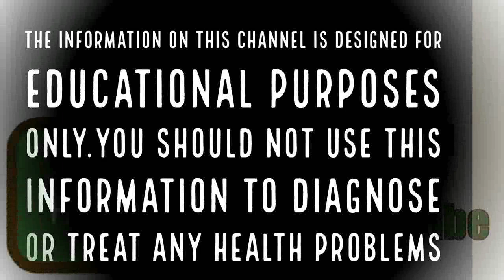നല്ല വിവാഹജീവിതത്തിന് വാസ്തു ടിപ്‌സ്|Malayalam Astrology | Jyothisham Malayalam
Jathakam is the most important document in jyothisham or astrology as it helps astrologers understand and explain the various events encountered by an individual during his lifetime.
Get your horoscope or jathakam in Malayalam. Generate 10+ pages of indepth astrology report with graha nila, janma rashi, presence of auspicious and inauspicious yogam etc.
For getting free Jathakam give your details in Comments

ലോകം എത്ര വളര്‍ന്നാലും വിശ്വാസങ്ങള്‍ക്കു പുറമേ പോകുന്നവരാണ് മനുഷ്യരെന്നു പറഞ്ഞാല്‍ തെറ്റില്ല. ജീവിതത്തിലെ ഓരോ കാര്യങ്ങളും വിശ്വാസപ്രകാരം മാത്രം ചെയ്യുന്നവരാണ് പലരും. ഇത് നല്ല ജീവിതത്തിന് അത്യാവശ്യമാണെന്ന വിശ്വാസക്കാര്‍.

വാസ്തുപ്രകാരം നല്ലൊരു വിവാഹജീവിതത്തിന് നവദമ്പതികള്‍ ചെയ്യേണ്ട, അനുവര്‍ത്തിയ്‌ക്കേണ്ട ചില പ്രത്യേക കാര്യങ്ങളെക്കുറിച്ചറിയൂ

തെക്ക്, പടിഞ്ഞാറ്, തെക്കു പടിഞ്ഞാറ് തുടങ്ങിയ ദിശകളിലുള്ള ബെഡ്‌റൂമാണ് വാസ്തു പ്രകാരം നവദമ്പതികള്‍ക്കുപയോഗിയ്ക്കാന്‍ ഏറെ നല്ലതെന്നു പറയപ്പെടുന്നു. ഈ ദിശ പ്രണയത്തിന്റെയും ലൈംഗികതയുടേയും ദിശയായി അറിയപ്പെടുന്നു. വടക്ക്, കിഴക്ക്, വടക്കു കിഴക്കു ദിശകള്‍ പൂര്‍ണമായും ഒഴിവാക്കുക തന്നെ വേണം.